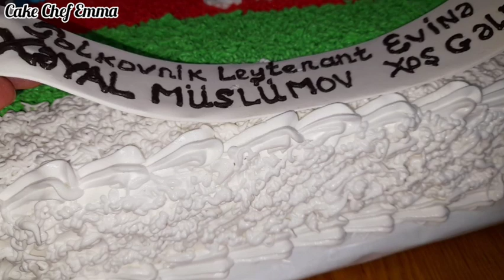Bayraq tortu Tortun bəzədilməsi Biskvitin hazırlanması 🎂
Salam hər vaxtınız xeyir olsun əziz izləyicilərim kanalımda abunə olub videolarımı bəyənməyi yaxınlarinizla paylaşmağı unutmayin
izlədiyiniz üçün təşəkkür edirəm

Biskvitin hazırlanması diametri 30 sm 28 sm
6 yumurta
1 st yarisinan 1 barmaq aşağı şəkər
1 st yarisınana 1 barmaq yuxarı un
1 əd kabartma
vanil